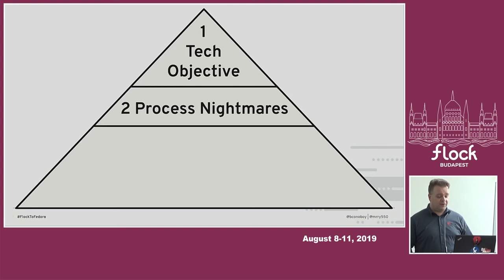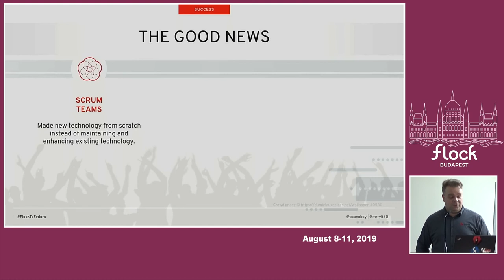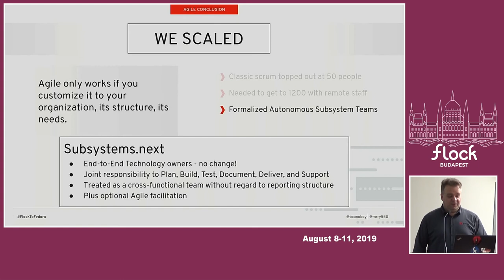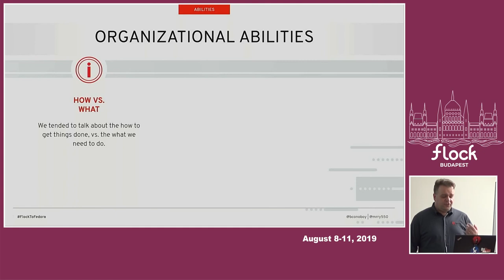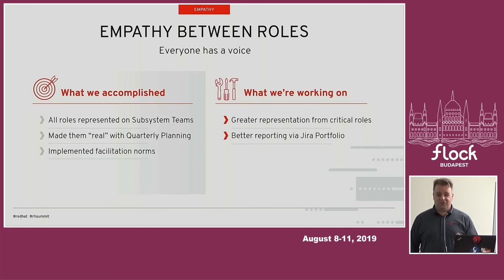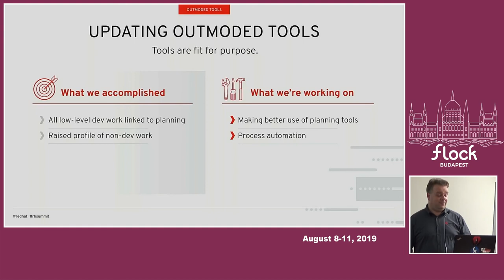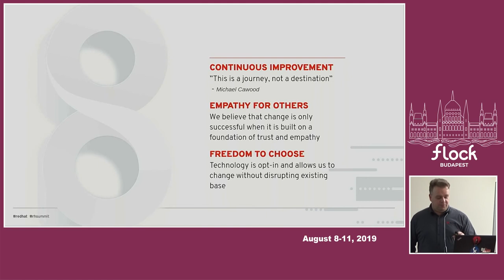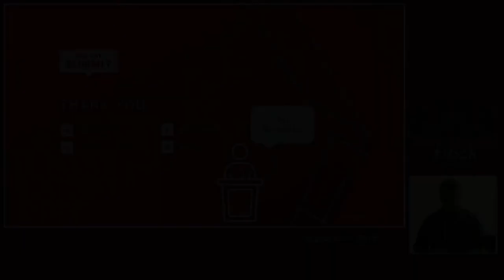Just In Time Transformation - Brendan Conoboy - Flock 2019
The formula to success is ever changing so successful stewards plan for the future. In 2015 Red Hat both began and stopped work on the next generation of RHEL. Why was that? RHEL, an Open Source distribution combining the work of thousands of upstream communities, still had its roots in a process and culture that predated Agile software development. To build the next generation of Enterprise Linux it was necessary to change the very core of how it was made while maintaining compatibility and community norms. Join this session to learn how Red Hat changed the design, process, and cultural underpinning of its most successful product and what we learned along the way.